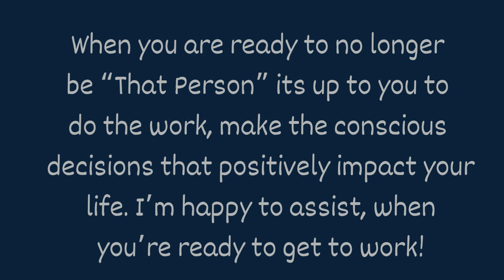SHOCKING NEWS: You are ONLY in CONTROL of You!